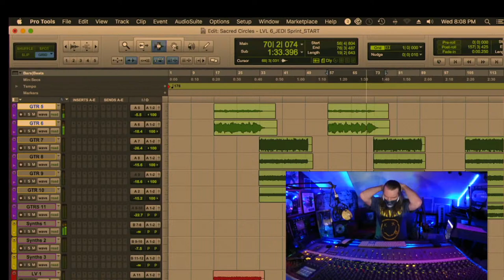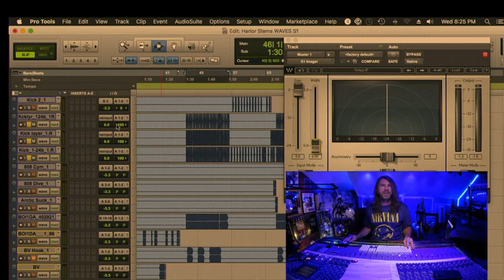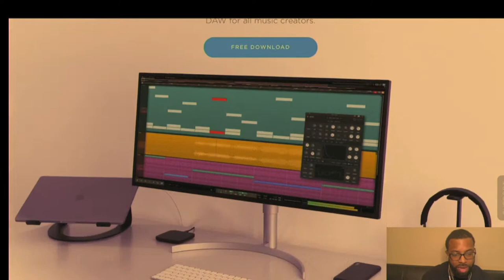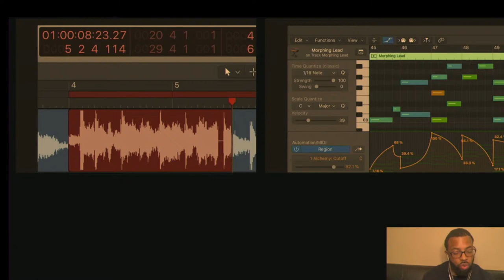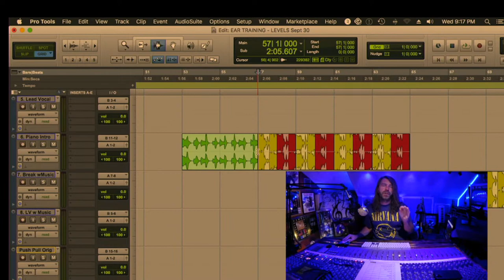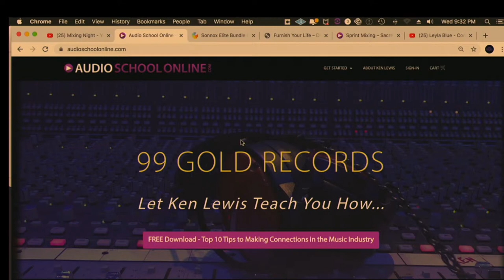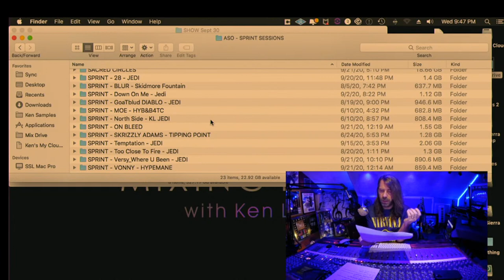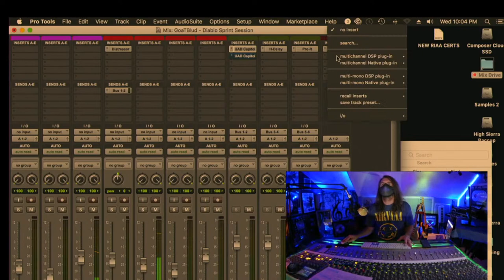Mixing Night with Ken Lewis - 09/30/2020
Live Q&A with Ken Lewis
MORE INFO & CHAPTERIZING IN THE DROP DOWN
Join Ken Lewis, who has credits on 99 gold & platinum records and 28+ years experience in the major label music industry. In his free live broadcasts, he answers a wide range of questions on music production, mixing, career development, demonstrates some cool techniques, shares insights and offers practical advice.

The topics covered in this episode include:
0:00 - Intro
3:25 - SSL Art Debut
5:13 - Sprint Mix - “Sacred Circles” by Lahzarus
16:40 - New Audio School Online Debut
17:45 - What is your favorite album of all time?
19:25 - What is your advice to keep the aesthetic integrity of each genre when you have a production that clearly has a crossover?
20:29 - If you get stereo drum stems, do you sum them to mono or mix them as bounced from the producer in stereo?
26:06 - Can you shed some light on mix bus eq, and how you make your high end, across all elements, feel cohesive?
28:25 - Is there a separate sub-kick and kick channel in “Sacred Circles”?
29:32 - Have you ever flipped the polarity on the drum bus or vocal bus as a method to ensure their protrusion?
31:06 - I have trouble mixing bass and kick to stand out in the mix. Apart from side chain compression and slowing the attack of the bass, what tips do you have for this?
32:45 - Do you align your drum close mics to the overheads or to the room mics or vise versa?
34:52 - What was your biggest motivation to pursue music full time?
36:35 - How does eq and compression after phase alignment affect the phase relationships you have established?
38:39 - Do you have a favorite mix?
40:15 - How long have you had your mixing console?
41:02 - Is there a mix that you thought that was the best mix ever, and after it was released, you realized you could have done something different? What was that track?
42:50 - Marcus Manderson Mixing Night Man of Mystery - Best Free DAW’s
48:08 - What is the purpose of printing your mix to ProTools? Is that something a Logic user should also do?
54:03 - What artist was the hardest mix to do in your career?
55:05 - What’s on your master bus?
56:12 - What do you used for a digital to analog converter to get into your SSL and back out?
57:14 - How can you ensure RMS levels will be right in the mixing stage?
59:03 - Being a 99 time gold record winner with all of the caliber artists you’ve worked as an engineer, how do you deal with an artist hovering in your ear on all little details they want done in their mix?

1:00:39 - What is your opinion on the Audio-Technica ATH-M40 headphones?
1:00:54 - Do you ever mix on a single monitor speaker like an Auratone?
1:01:26 - THC or CBD?
1:02:57 - How do you deal with some one who’s seeking collaboration with you, but you don’t feel it’s a good fit?
1:04:39 - How do you record session horns?
1:11:30 - Volume Change Ear Training Exercise

1:26:56 - Sonnox Elite Bundle Giveaway

1:29:43 - UAD Apollo X8 Giveaway Announcement
1:31:29 - Audio School Online Reveal
1:36:41 - What process did you use on the lead vocals on Leyla Blue’s song “Company”?
1:42:32 - How do you get a front to back mix?

1:44:51 - Do you have a go to vocal chain?
1:47:20 - What’s the best way to tame the high frequencies on a vocal, but still keep it vibrant? How much do you eq vocals? And what analog eq’s do you like best?
1:56:34 - Sprint Mix: “On Bleed” by Goat Blood
2:05:15 - Outro